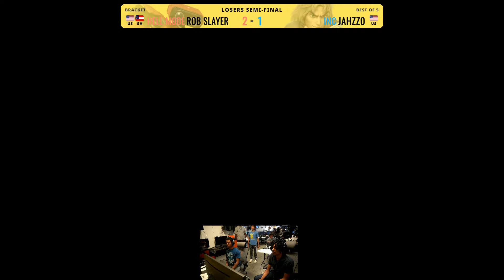4o4 Weekly 11 LOSERS SEMIS - ROB Slayer (ROB) Vs. Jahzz0 (Ken) Smash Ultimate - SSBU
4o4 By Sh33rZ: Weekly Smash is a Super Smash Bros Ultimate Tournament in Atlanta, GA